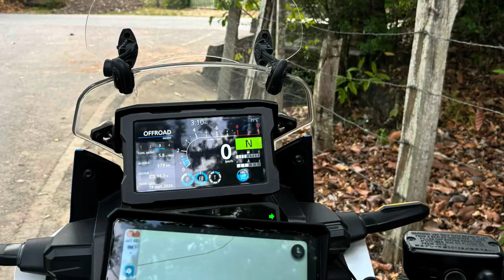2024/9/14 (vuelve y juega la “iconica” Cunday-Suarez)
Con Jaime, Jorge, Harold y Cristian